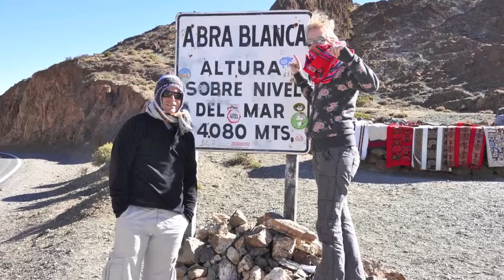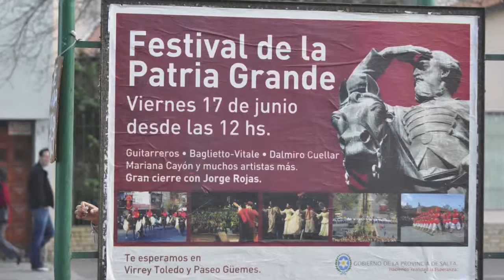N&S - Zuid Amerika 2011 - Argentinië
Onze (Nick en Sandra) reis door zuid Amerika in 2011.
Brazilië, Argentinië, Bolivia, Peru, Ecuador, Galapagos eilanden, Bonaire.